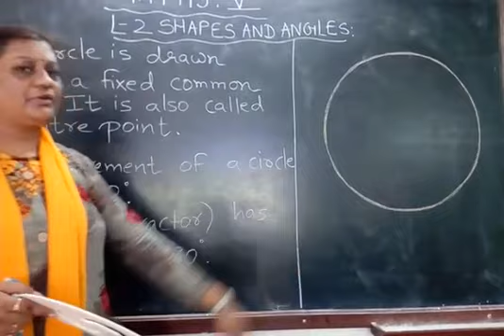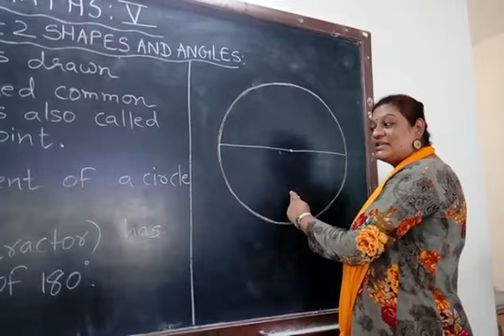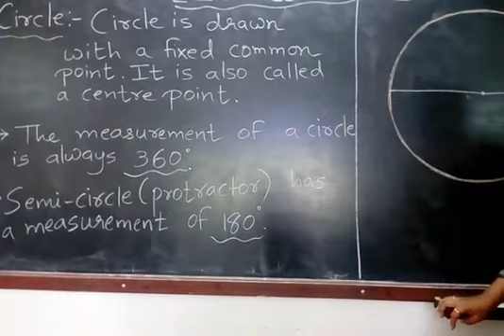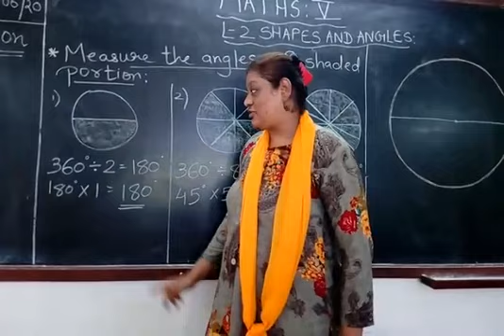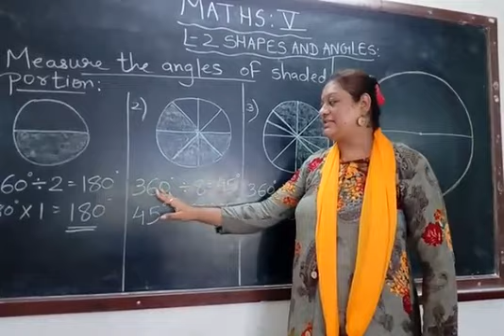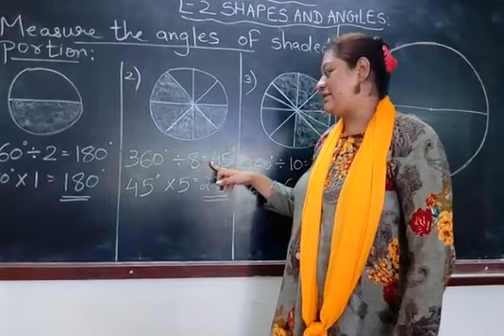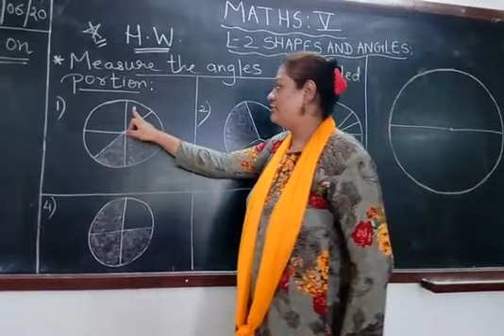std 5 maths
lesson 2 shapes and angles